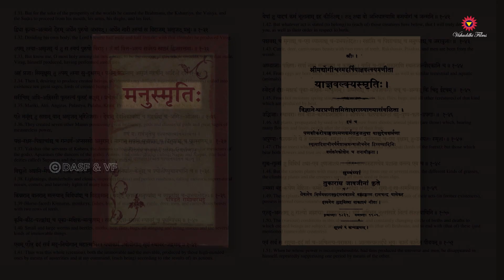Can Dharma Change with time? क्या धर्म समय के साथ बदल सकता है?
Why does Hindu Dharma Sanatan Dharma change with changing circumstances.  Can Dharma change with time?
बदलती परिस्थितियों के साथ हिन्दू धर्म सनातन धर्म क्यों बदलता है। क्या धर्म समय के साथ बदल सकता है?

00:00 Why do we find different versions in Hindu Dharma? Can Dharma change with time & circumstances? हमें हिंदू धर्म में अलग-अलग संस्करण क्यों मिलते हैं? क्या धर्म समय और परिस्थितियों के साथ बदल सकता है?
00:08 What is Shruti? What is Smriti? श्रुति क्या है? स्मृति क्या है?
00:36 Rajiv Malhotra talks about how can Hindu Dharma, Vedic Tradition, Sanatan Dharma change. राजीव मल्होत्रा बात करते हैं कि हिंदू धर्म, वैदिक परंपरा, सनातन धर्म कैसे बदल सकता है।
01:37 Dharma Shastra put limits of time and space with respect to Nature. धर्म शास्त्र प्रकृति के संबंध में समय और स्थान की सीमा निर्धारित करता है।
02:30 Story of King Bharthari. राजा भरथरी की कहानी।
03:33 What happens when Humans break continuity of Nature?  When humans dont follow their Dharma towards Nature, Nature will not follow her Dharma towards Humans. क्या होता है जब मनुष्य प्रकृति की निरंतरता को तोड़ता है? जब मानव प्रकृति के प्रति अपने धर्म का पालन नहीं करेगा तो प्रकृति मानव के प्रति अपने धर्म का पालन नहीं करेगी।